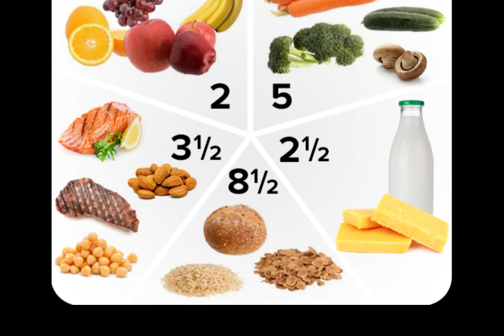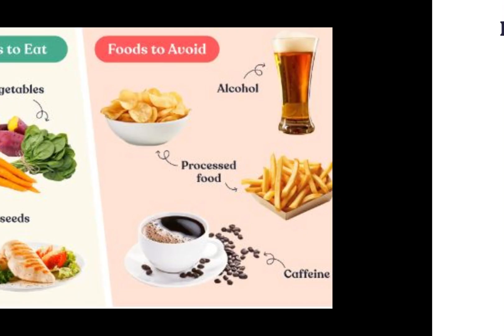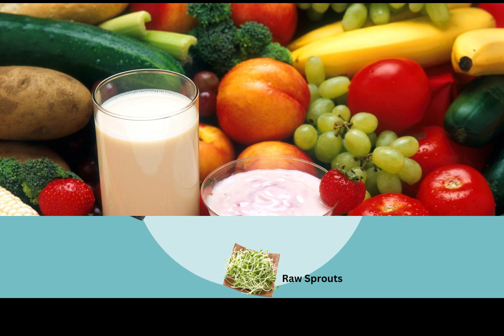ಆರೋಗ್ಯಕರ ಮಗು ಬೇಕೆ?